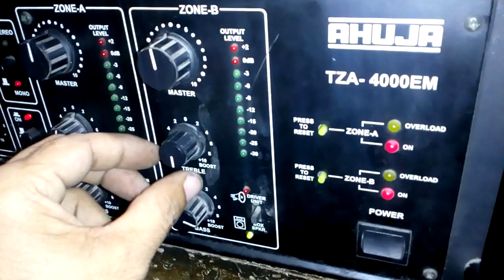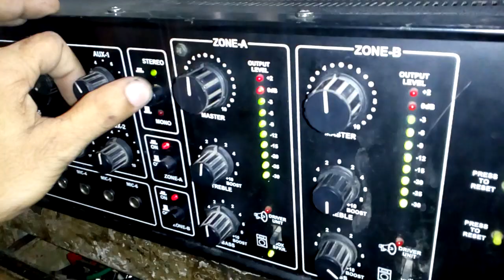400 Watts two channels Power amplifier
Ahuja tza 4000em